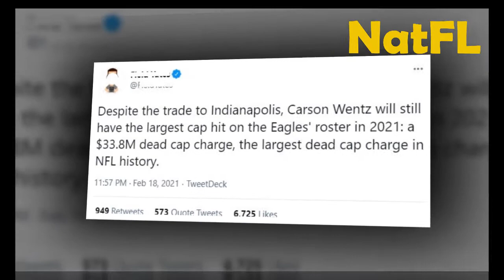Behind Carson Wentz’s Contract: "Judas" leaves a huge pain on Eagles!